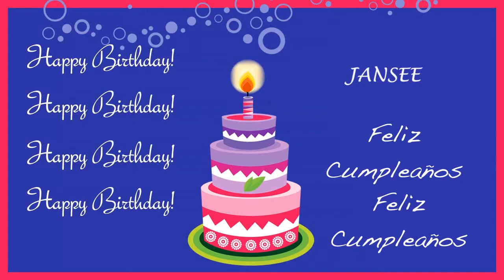Jansee Card Tarjeta - Happy Birthday